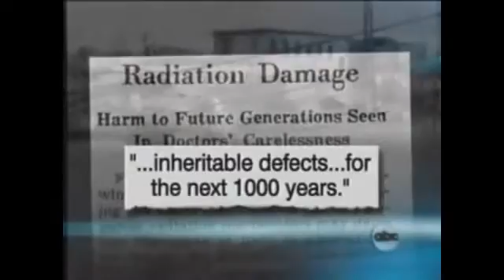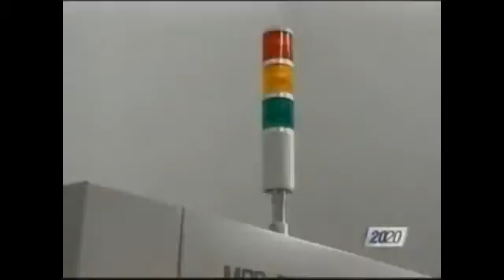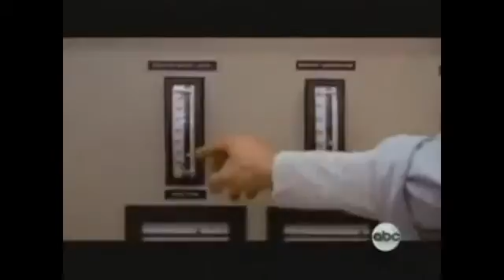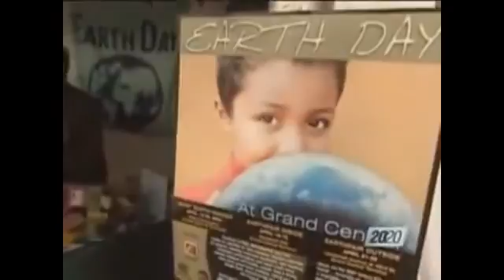Nuclear Energy and Radiation Will Not Kill You!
Go Google "Hiroshima Today"

The radiation levels in Hiroshima today are not even lethal to human habitation. Nukes aren't as dangerous or as permanent as they keep advertising! Radiation in small doses is okay! Massive amounts at one time is not okay!